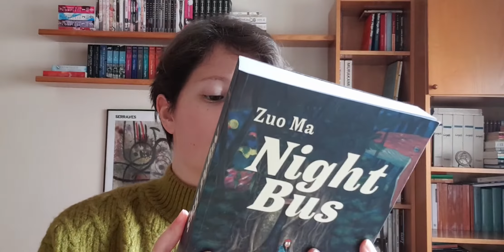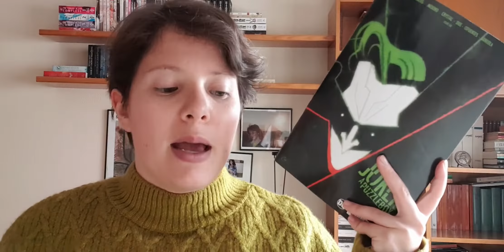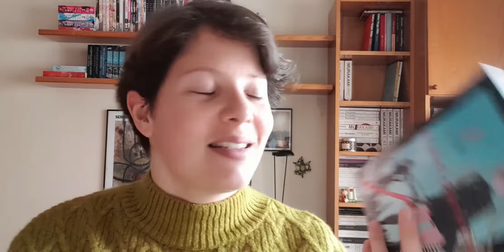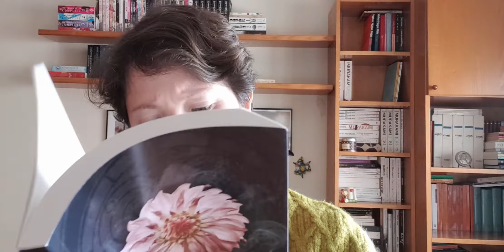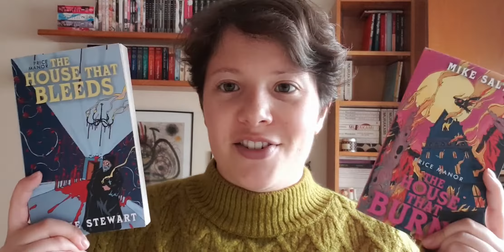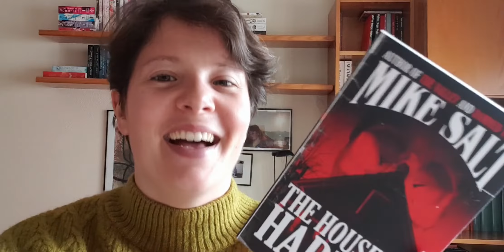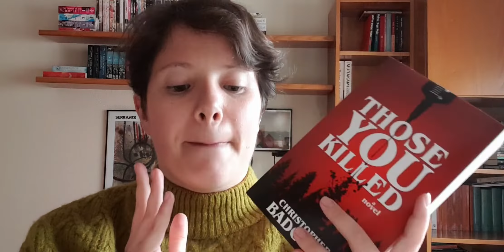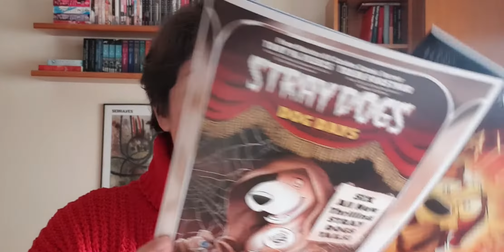INDIE HORROR AND COMICS | Book Haul February 2022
Hello beautiful bookworms! Today I bring you a book haul! Hope you guys enjoy it!

0:00 Intro
1:59 Night Bus
3:57 The Joker #11
4:56 The Joker Presents: A Puzzlebox #6
5:54 Something is killing the children vol.4
6:53 The Many Deaths of Laila Starr
8:08 Semelparous vol.1
10:03 Cytonic
11:07 Dusky Dahlia
12:08 A Gentleman in Moscow
14:45 Interlude
15:05 Price Manor Series Book 1 and Book 2
17:17 Elken
18:36 The House on Harlan
20:01 Those You Killed
22:22 The Miracle Sin
24:40 Dog Days: Stray Dogs #1 & #2
25:57 Outro